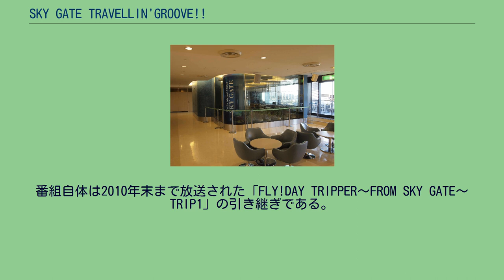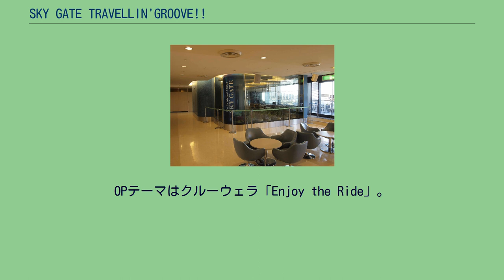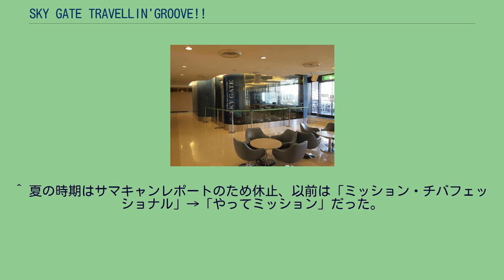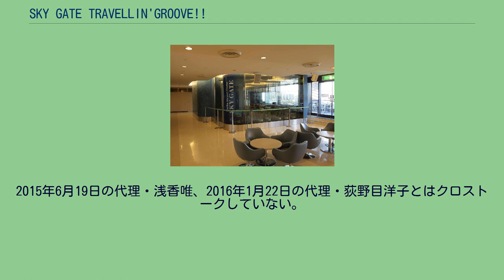SKY GATE TRAVELLIN'GROOVE!!